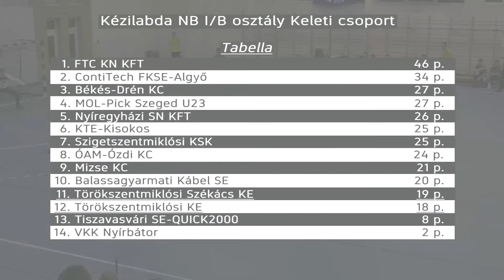Tiszavasvári SE-QUICK2000 - Törökszentmiklósi KE összefoglaló - 2017.04.22.